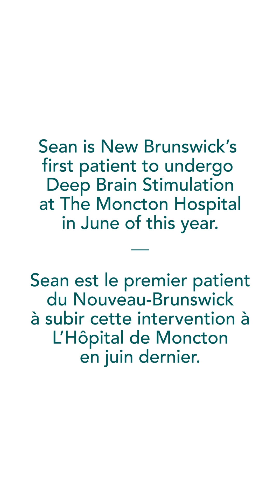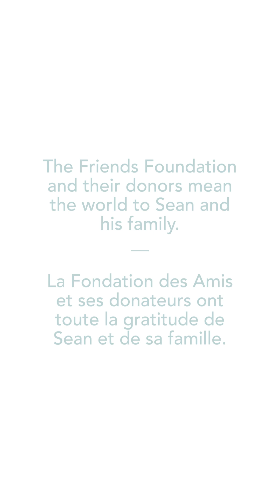Deep Brain Stimulation Available at The Moncton Hospital Thanks to Donors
And this is why we do what we do.

our donations have allowed us to provide life changing care for 53-year-old Sean Ward from Sackville - our first patient to undergo the Deep Brain Stimulation procedure at The Moncton Hospital

Voilà justement pourquoi notre travail nous passionne.

Vos dons nous ont permis de prodiguer des soins qui ont changé la vie de Sean Ward, un homme de 53 ans de Sackville, notre premier patient à subir une intervention de stimulation cérébrale profonde à L’Hôpital de Moncton. Sean dit qu’il constate d’importantes améliorations dans ses mouvements musculaires et ses tâches quotidiennes.